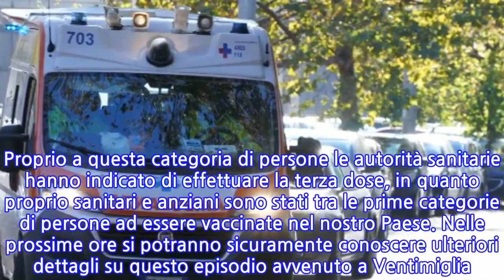Imperia, muore dopo la terza dose di vaccino: avviata una inchiesta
L’hanno trovata senza vita nella sua abitazione, forse a causa di un malore improvviso. Così è morta negli scorsi giorni una donna di 75 anni nel comprensorio di Ventimiglia, in provincia di Imperia. Secondo quanto riferiscono i media locali e nazionali, la signora aveva ricevuto entrambe le dosi del vaccino e, passati i mesi necessari, aveva effettuato la terza dose 24 ore prima presso l’hub di Camporosso. Dopo le prime due somministrazioni la signora non aveva avuto sintomi particolari. Neanche il giorno della terza dose uscendo dall’hub non ha avvertito nulla. Quando la mattina dopo la figlia si è recata presso la sua abitazione l’ha trovata ormai esanime. La donna ha chiamato immediatamente i soccorsi, ma per lei non vi era più nulla da fare. L’Asl 1 di Imperia ha avviato tutti gli accertamenti del caso, informando il magistrato di turno presso la Procura della Repubblica di Imperia. Sono in corso le segnalazioni di rito anche all’Aifa. Un decesso improvviso quella di questa 75enne, sul quale saranno adesso le autorità a fare chiarezza. Dobbiamo precisare che, ad oggi, sono pochissimi i casi di morte rilevati dopo il vaccino anti Covid e che sono stati direttamente collegabili al siero. I vaccini, quindi, rimangono sicuri ed efficaci. La 75enne era un soggetto ultrafragile e soffriva di diabete e ipertensione. Proprio a questa categoria di persone le autorità sanitarie hanno indicato di effettuare la terza dose, in quanto proprio sanitari e anziani sono stati tra le prime categorie di persone ad essere vaccinate nel nostro Paese. Nelle prossime ore si potranno sicuramente conoscere ulteriori dettagli su questo episodio avvenuto a Ventimiglia. Per motivi di privacy, ma anche per la delicatezza della vicenda, le generalità della donna deceduta non sono state rese note. La Asl 1 di Imperia ha inviato una nota stampa informando degli accertamenti in corso.
INFORMATION
• Source: news